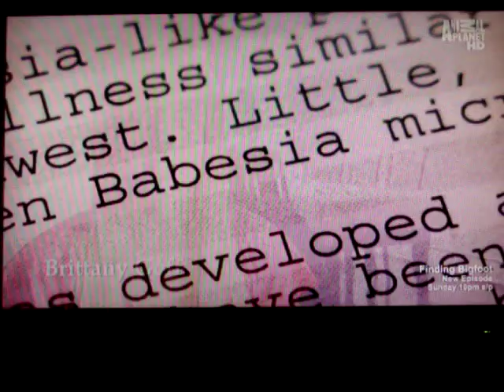Monsters Inside Me Lyme Disease Babesiosis Story 3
Monsters Inside Me-Lyme Disease-Babesiosis Story